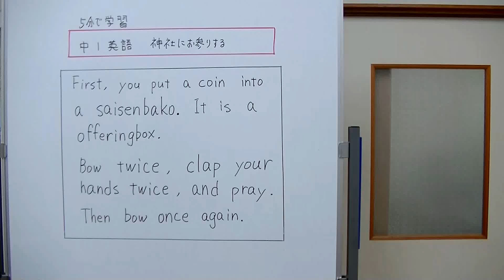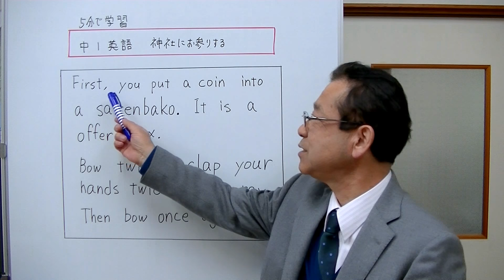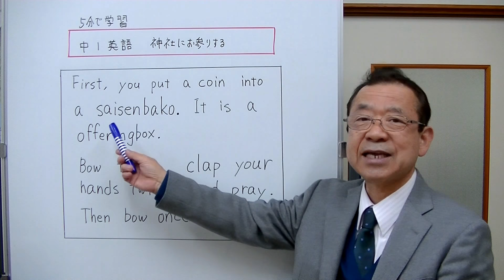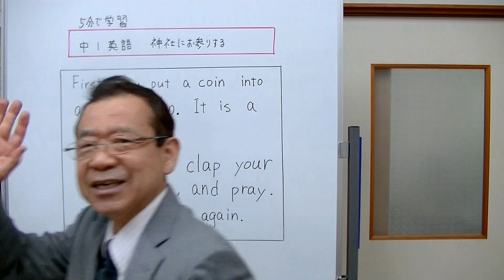【中1英語】 ⑲ 神社にお参りする・英語で説明 （5分で学習音読英語）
神社でお参りをする方法を英語で説明しました。